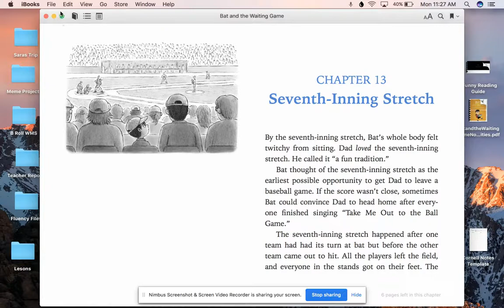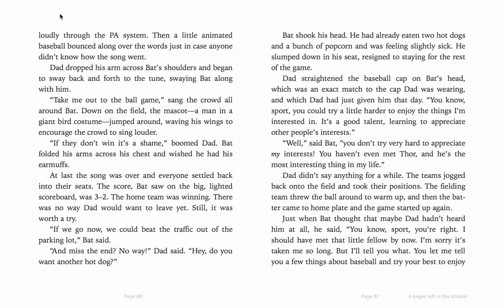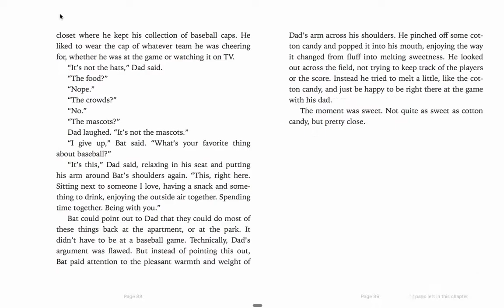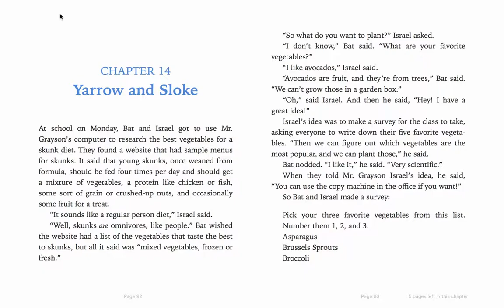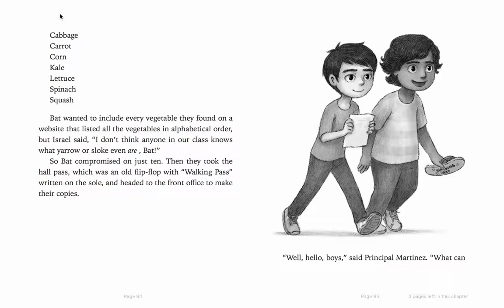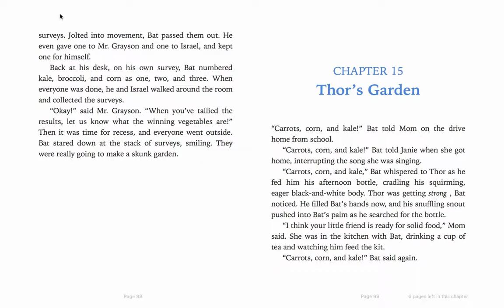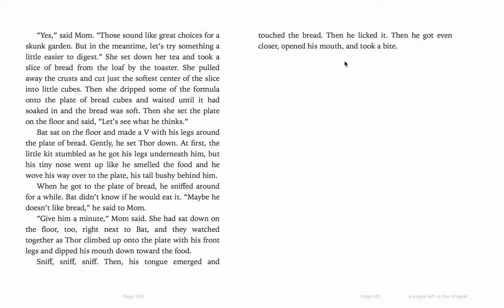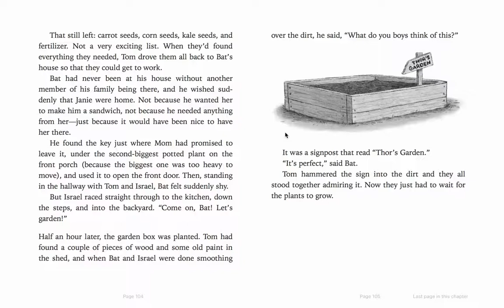BAT Chapters 13 -15